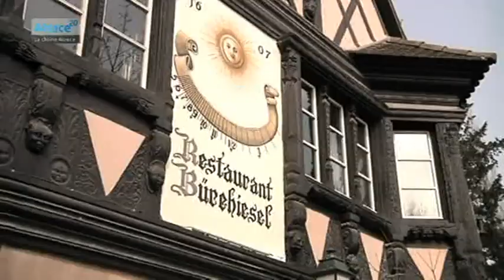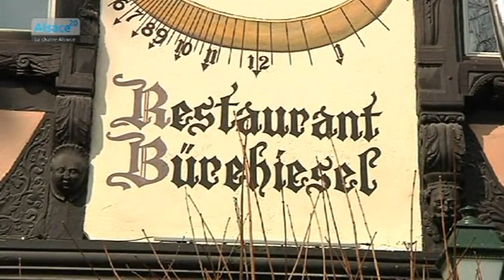Le trophée Escoffier 2013 revient à Kevin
Sites webs/blogs, copiez cette vidéo avec le bouton "Intégrer" !
 Entretien avec Kévin, jeune cuisinier qui a remporté le trophée Escoffier 2013.